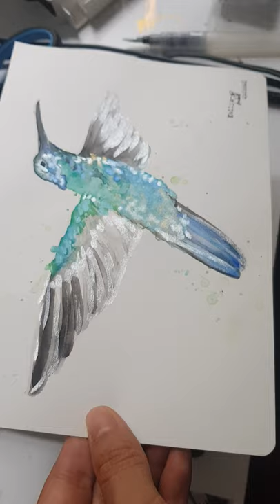Watercolour illustration of a hummingbird part 2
🐦 Working on a commission

I have just posted out this message on my own page, what do you guys think about when friends asking for a mate rate?

"Also from now on, I won't be doing mate rate anymore, because I need to reinvest the money back into my business.

If you are my friends; you should want to support me and help me. Please respect me and my work, as I also have rent and bills to pay and I also need to eat just like everyone else. "